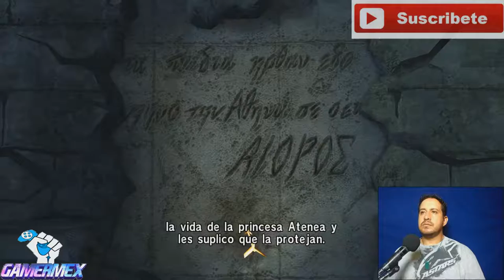GAMERMEX: Jugando SAINT SEIYA "SAGITARIO, No hay nadie en casa"